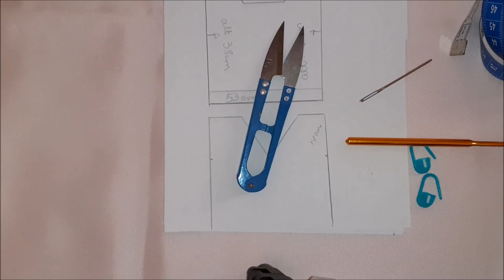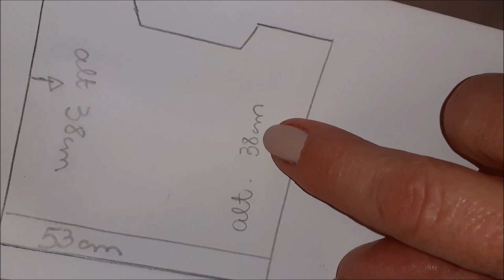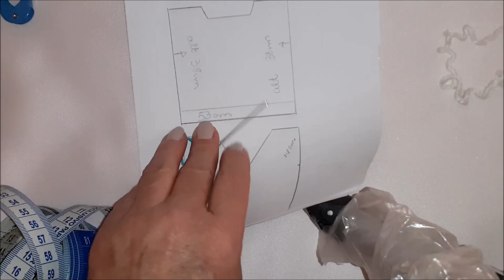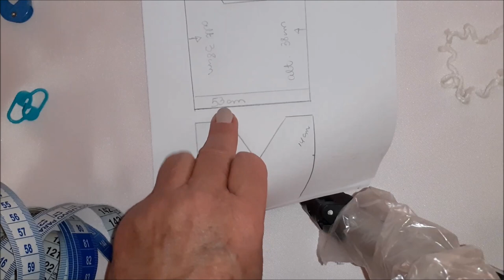PULOVER OU COLETE EM CROCHÊ. VESTE DE 2 A 3 ANOS.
OBRIGADA

MATERIAIS NECESSÁRIOS
2 NOVELOS DE LÃ DA PREFERÊNCIA
AGULHA DE CROCHÊ COMPATÍVEL COM A LÃ A SER USADA
MARCADORES
TESOURA
AGULHA DE TAPECEIRO PARA COSTURAR OS OMBROS